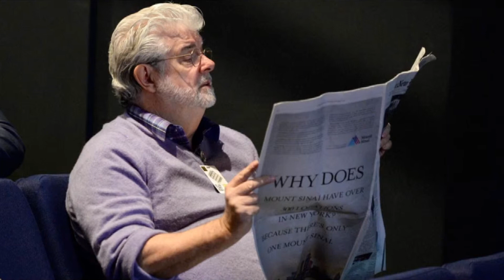George Lucas Biography | Life Story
This video about George Lucas Biography | Life Story.

George Walton Lucas Jr. is an American film director, producer, screenwriter, and entrepreneur. Lucas is best known for creating the Star Wars and Indiana Jones franchises and founding Lucasfilm, LucasArts, and Industrial Light & Magic.